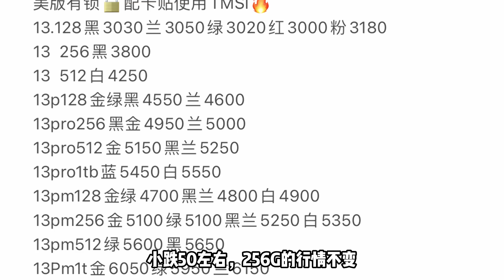中国深圳华强北市场进入淡季，一机难求的苹果 iPhone14 PLUS，3000多元成堆无人问津！